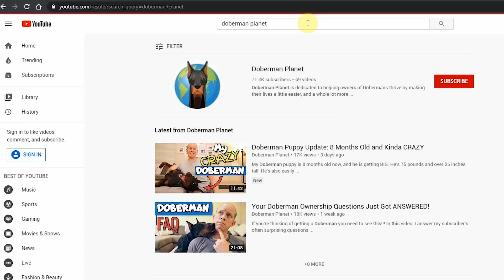You NEED a Doberman If...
There are a lot of people who can benefit from owning a Doberman! In this video, I finally get to discuss a fun topic for me... the type of people who are a great fit for owning a Doberman. This includes adventurous people, those who love to talk with their dogs, want a constant companion, and have plenty of love to give. I truly think a Doberman is a great family dog for a wide variety of people and the question of whether you should get a Doberman or not often comes down to your lifestyle and if you want a dog who will likely stretch you and make you a better person... because these dogs do just that! These types of owners will make a great fit for a Doberman Pinscher!

Join my newsletter for updates on the Doberman breed and to stay up on all the exciting new developments I've been working on at Doberman Planet to help support new Doberman owners